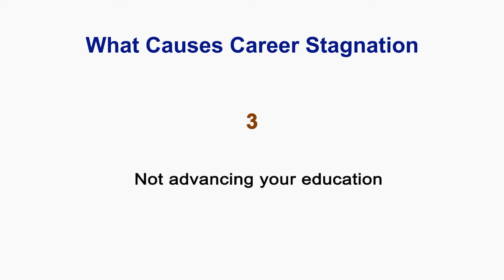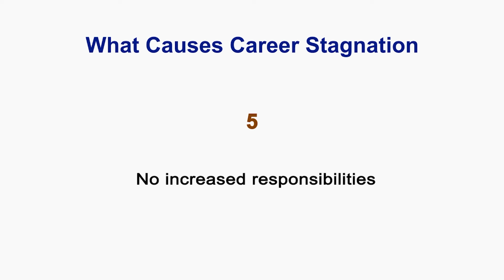Help! My Career Has Stagnated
Acknowledging that your career has become stagnant is a great first step toward making changes to revitalize your professional life. Whether you are feeling bored or unappreciated, there are several measures you can take to turn your career around and feel excited about your work.